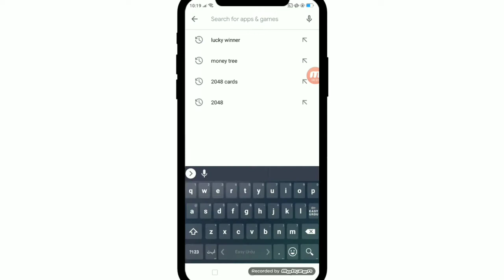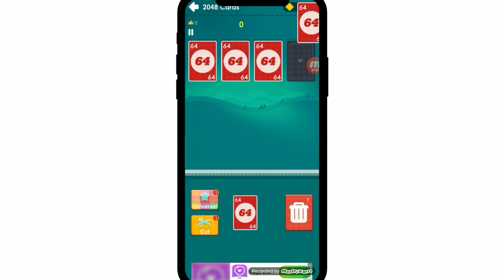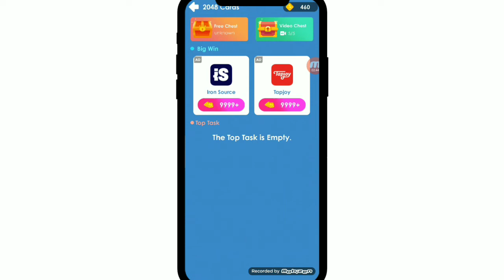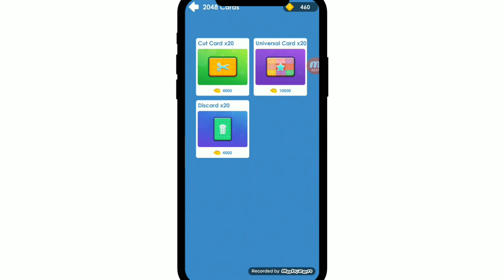2048 Cards Payment Proof | 2048 Cards Real or Fake? | Earn 75$ Daily | Full Review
2048 Cards Payment Proof | 2048 Cards Real or Fake? | Earn 75$ Daily | Full Review, 2048 Cards app se paise kaise kamaye